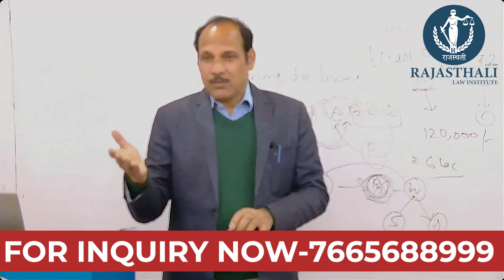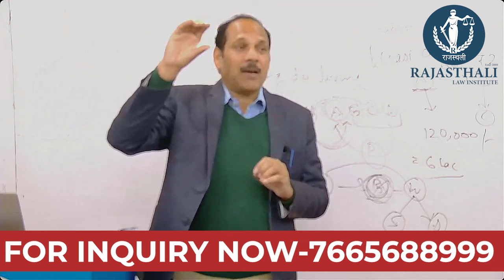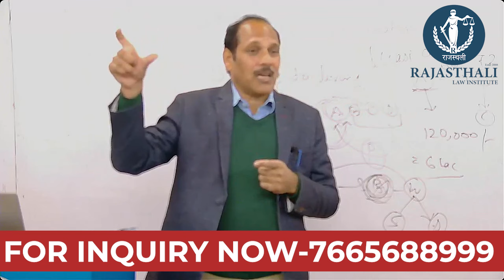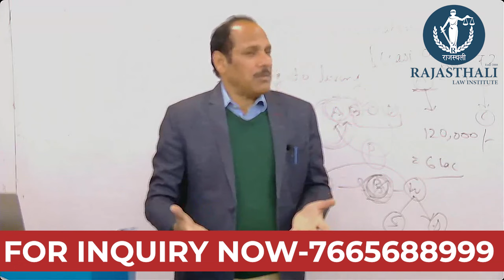Judiciary के Selection में बाधाएं | By MK Sir | Rajasthali LAW Institute